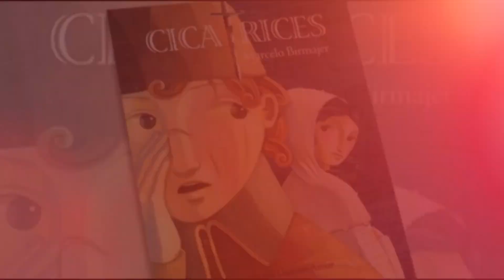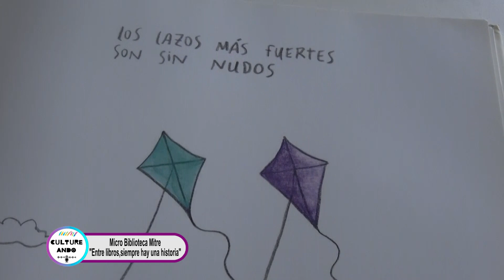"Entre libros, siempre hay una nueva historia" Micro Biblioteca Mitre - Cultureando